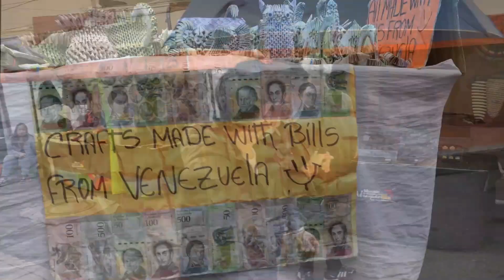I Discovered BOGOTA'S Hidden Gems You Won't Find in Any Travel Guide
Discover Bogota in Colombia with our travel guide to 10 must visit spots Bogota Colombia 2025
Welcome to our Bogotá travel guide! In this video, we'll take you on a journey through the top 10 must-visit spots in Bogotá, Colombia. From historic landmarks and cultural treasures to bustling neighborhoods and scenic parks, discover the best this vibrant city has to offer. Whether you're an adventure seeker, history enthusiast, or food lover, Bogotá has something for everyone. Join us as we explore its rich history, stunning architecture, and vibrant local culture.